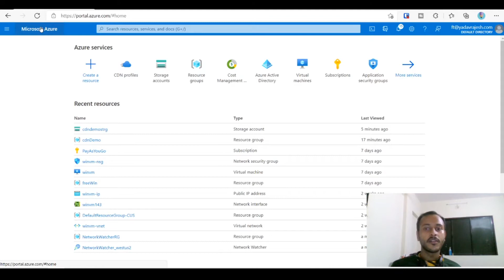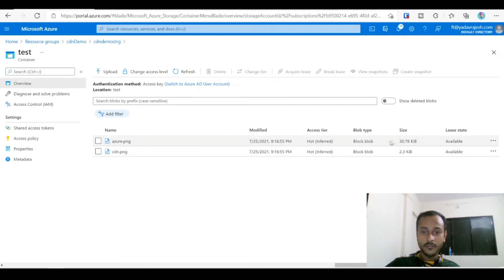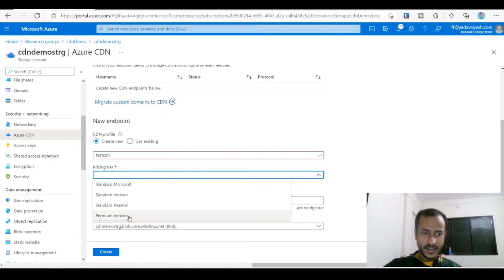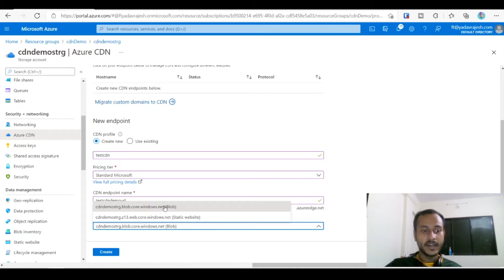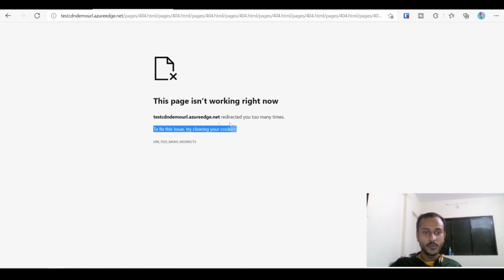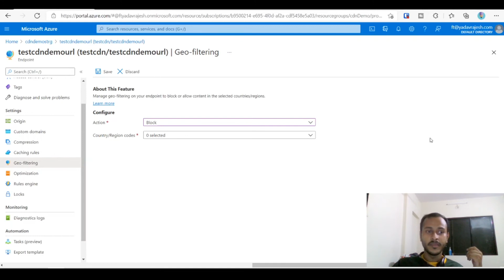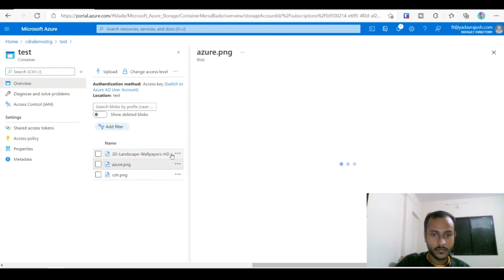Azure CDN Tutorial | Azure for Beginners| In Hindi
Hi I am Rajesh and I make videos on Azure Technologies on a regular basis, explaining concepts in azure and creating tutorials on cool things we can do with azure technologies.